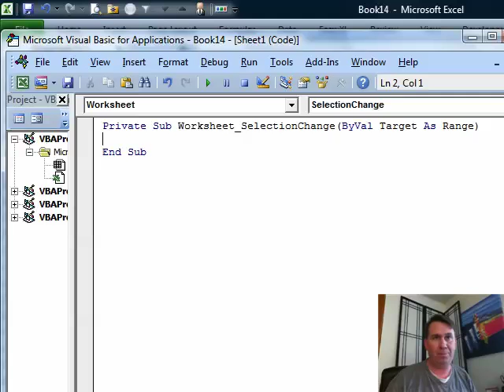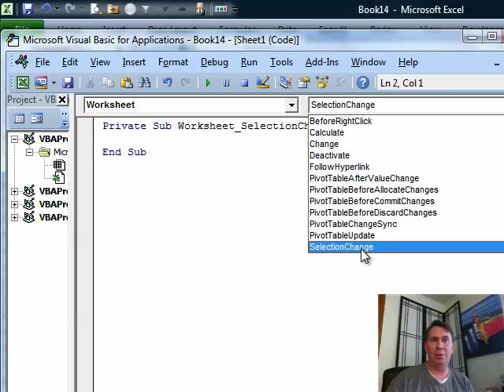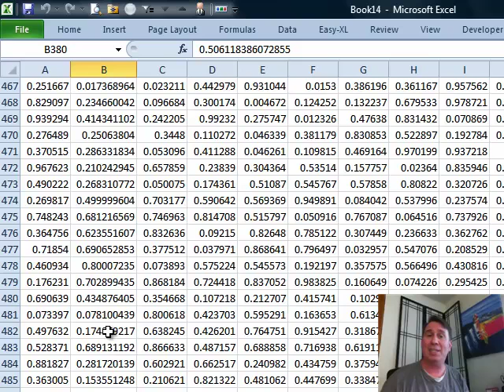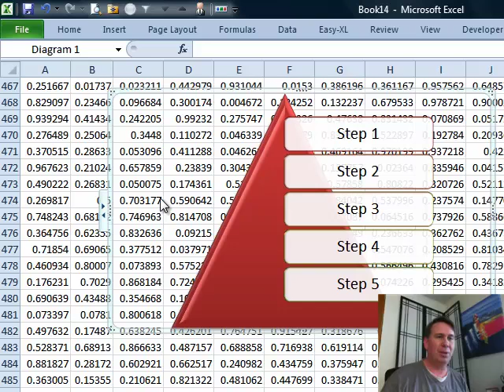Excel - Keep SmartArt in View: Episode 1366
Microsoft Excel Tutorial: Keep SmartArt in One Place while Scrolling | Excel Tips & Tricks | MrExcel Podcast.

Welcome to another episode of the MrExcel Podcast. In today's episode, we will be discussing how to keep SmartArt in one place while scrolling through a worksheet. This question was sent in by Wyatt, and I have a solution, but I'm hoping someone out there has a better one.

First, let's take a look at the SmartArt in question. When selected, we can see that the name of the SmartArt is Diagram1. To begin our solution, we will need to access the code for the sheet. To do this, press Alt+F11 and select the worksheet from the left drop-down menu. Unfortunately, there is no event handler for scrolling, so we will have to use the SelectionChange event.

I have already written a macro for this and did some testing. Using ActiveSheet.Shapes("Diagram1"), we can control the left and top positions of the SmartArt. However, the problem is that we don't know where to keep the SmartArt at all times. This is where a cool trick comes in. I found this trick on the MrExcel message board, thanks to a post by Andrew Paulson. By using ActiveWindow.VisibleRange, we can determine the top row and column of the visible scroller. From there, we can specify the exact row and column we want the SmartArt to appear in.

Now, let's take a look at the results. As you can see, every time I select a cell, the SmartArt is automatically placed in the specified location. However, there are a few drawbacks to this solution. The boundary box around the SmartArt is quite large, so even though it is in the correct row and column, it may not be in the exact position we want. Additionally, if we use the mouse to scroll, the macro will not fire until we click on a cell. This may not be ideal for some users.

So, is there a better solution? Maybe, but it's not perfect. I would love to see if anyone out there has a better solution. Thank you for tuning in to this episode of the MrExcel Podcast.

Table of Contents:
(00:00) Keeping SmartArt in One Place
(00:37) Accessing Code for the Sheet
(00:47) Looking for Event Handler for Scrolling
(01:08) Using SelectionChange as Event Handler
(01:18) Controlling SmartArt Position with Macro
(01:28) Using ActiveWindow.VisibleRange to Determine Position
(01:49) Setting Specific Row and Column for SmartArt
(02:12) Note on SmartArt Boundary Box Size
(02:25) Considerations for Mouse Users
(03:05) Potential Solution for Column Width Changes
(03:22) Clicking Like really helps the algorithm

This video answers these common search terms:
ActiveSheet.Shapes in VBA
ActiveWindow.VisibleRange in VBA
Controlling SmartArt position in Excel
Excel scrolling issue
Excel SmartArt
Keep SmartArt in view
Seeking better solution for SmartArt position
SelectionChange event in Excel VBA
SmartArt movement on column width change
SmartArt position in Excel

Wyatt asks if there is a way to have SmartArt float above a worksheet and always stay in view. Today, in Episode #1366, Bill shows us how to create a short macro to solve the problem, although not perfectly. ...Learn Excel 97-2007 from MrExcel.